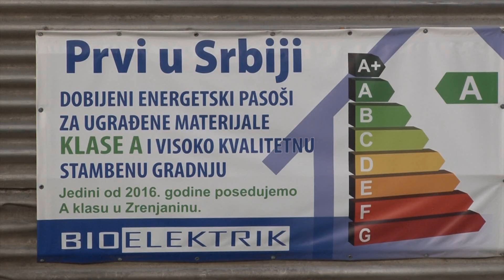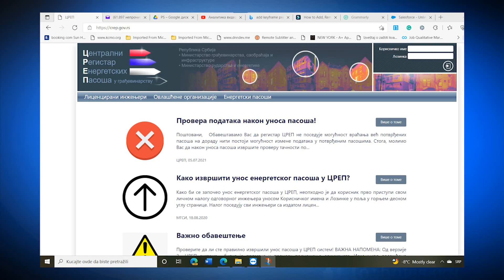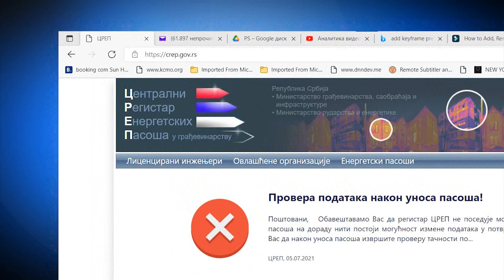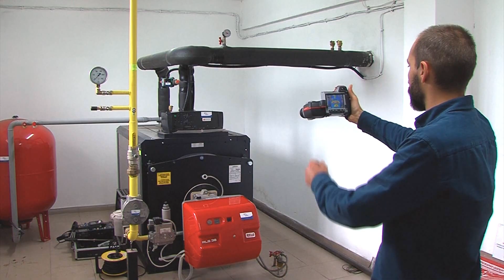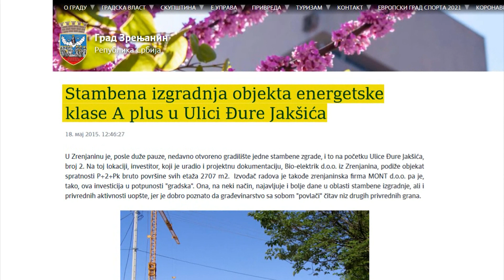Kako da Vas investitor ne prevari pričama o energetski efikasnom i dobro sagrađenom stanu?